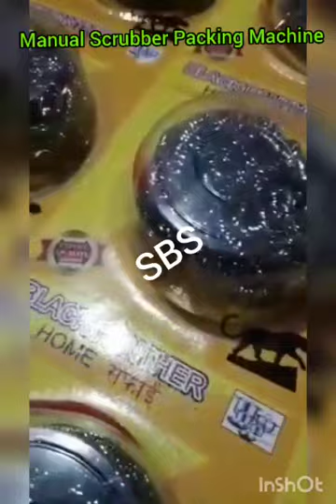Manual Scrubber Packing Machine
FOR MORE DETAILS TO KNOW